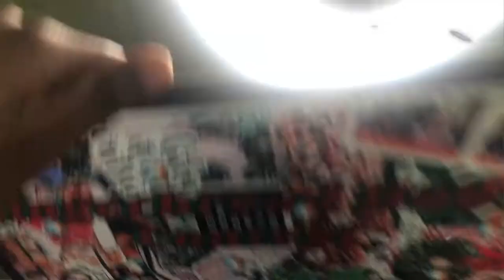So... About Yesterday's Vlog | Vlogmas Day 7 + GIVEAWAY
What is UP YOU GUYS, and welcome to Christmas with a Kayy (thats me) and it is VLOGMAS DAY 7!!! Sorry this vlog is a little late but ive been slumped because of finals week, but I hope you guys enjoy VLOGMAS DAY 7!

I hope you enjoyed getting to know me a little better. And I will see you in a few minutes for today's actual vlogmas lol. Happy Vlogmas!